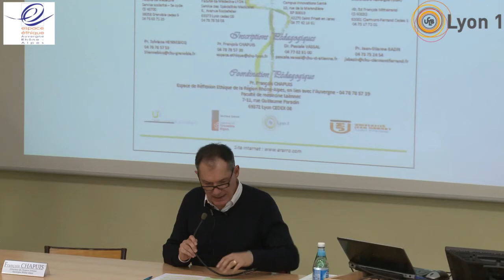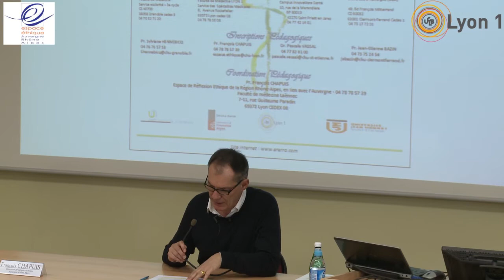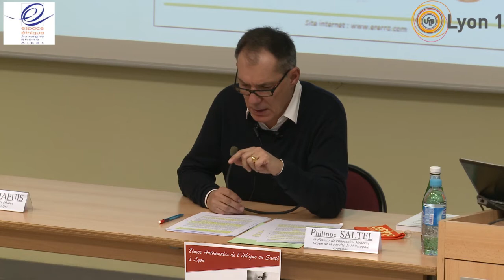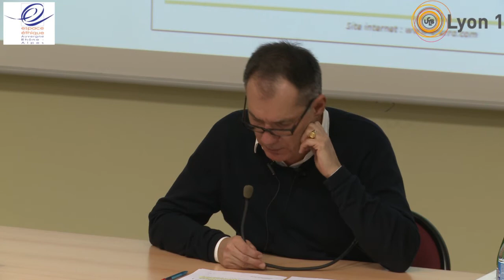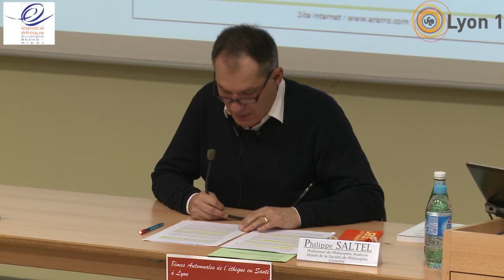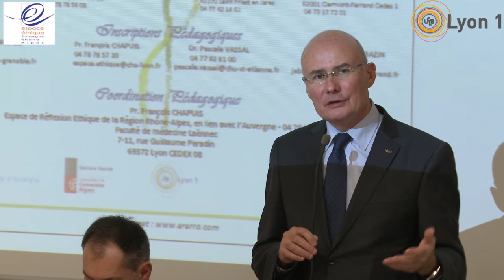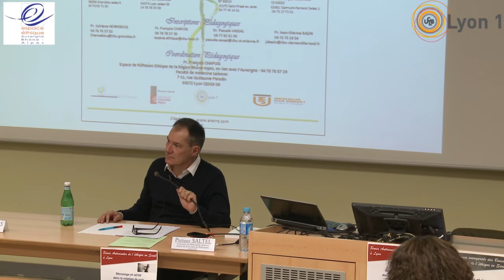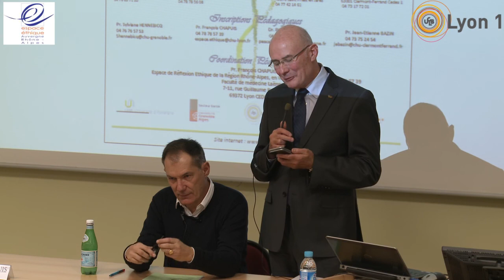Responsabilité et mensonge dans la relation de soin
Pr Philippe Saltel
8èmes Automnales de l'Ethique en Santé en région Auvergne Rhône Alpes